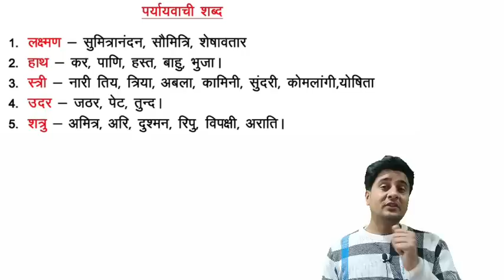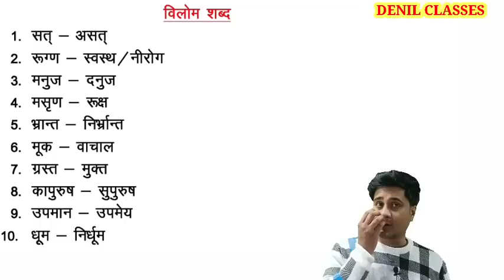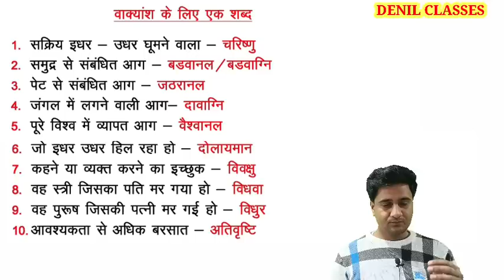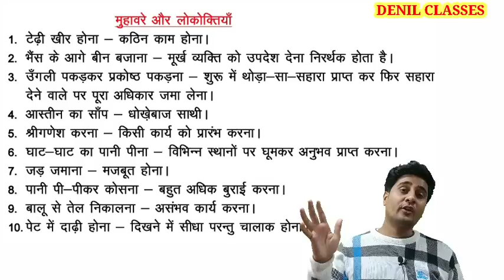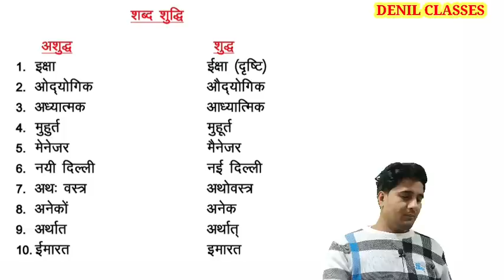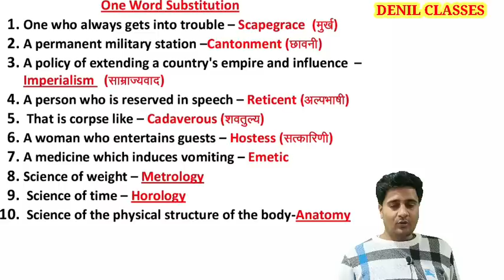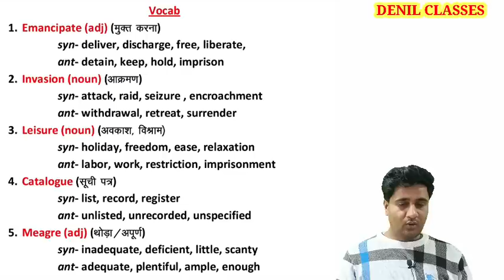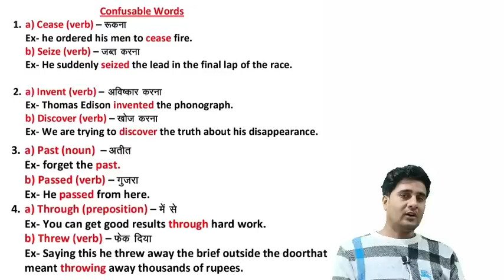राजस्थान हाईकोर्ट एलडीसी | हिंदी ENGLISH DAILY DOSE| आक्रमण क्लास -5| सलेक्शन वाली क्लास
राजस्थान हाईकोर्ट एलडीसी | हिंदी ENGLISH DAILY DOSE| आक्रमण क्लास -5|
दोस्तों राजस्थान हाईकोर्ट एलडीसी का कंपलीट कोर्स DENIL CLASSES APP (PLAY STORE) पर अवेलेबल है। जहां आप राजस्थान हाईकोर्ट एलडीसी का कंपलीट कोर्स ले सकते हैं जहां आपको टेस्ट सीरीज भी मिलेगी, राजस्थान जीके की क्लासेस, हिंदी की क्लासेज, इंग्लिश की क्लासेज और उसी लेवल से मिलेगी जो आपके एग्जाम में पूछा जाता है साथ ही दोस्तों आपको वहां पर सभी क्लासेज के नोट्स भी मिलेंगे  साथ ही दोस्तों आप वहां टेस्ट सीरीज दे सकते हैं | तो दोस्तों राजस्थान हाईकोर्ट एलडीसी का संपूर्ण भंडार आप DENIL CLASSES APP पर  नाम मात्र की प्राइस में ले सकते हैं और राजस्थान हाई कोर्ट एलडीसी में अच्छे से तैयारी करके आप सिलेक्शन ले सकते हैं धन्यवाद
अगर आपने ऐप डाउनलोड नहीं कर रखी तो अभी कर
 ले👇
 DENIL CLASSES APP

Anil Sir